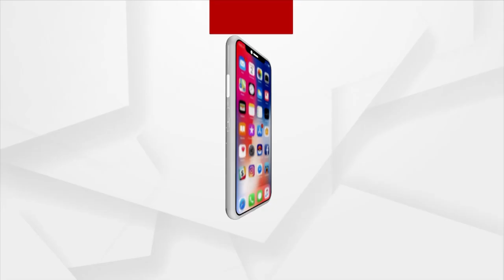Practical Training To Mechanics At Nalco Central Marketm In Angul To Become Self Reliant